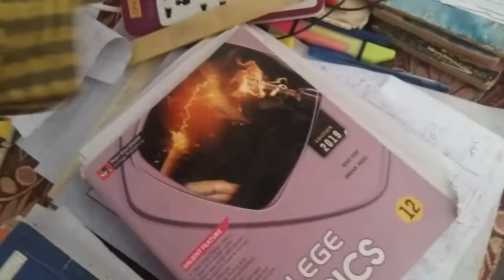eid 3rd day mubarik | namken gost pallao enjoy | plan vlog | 120722